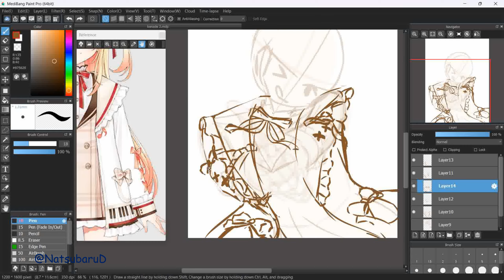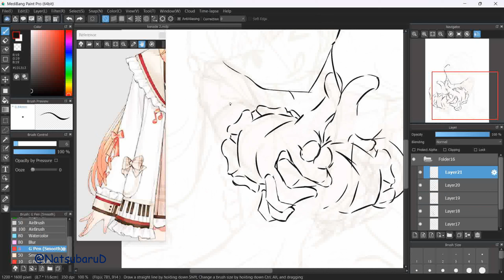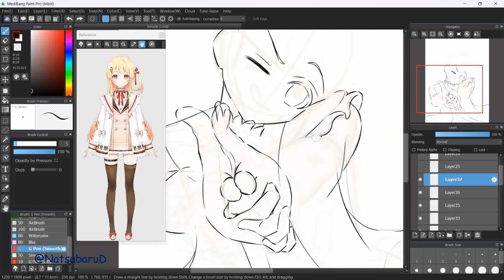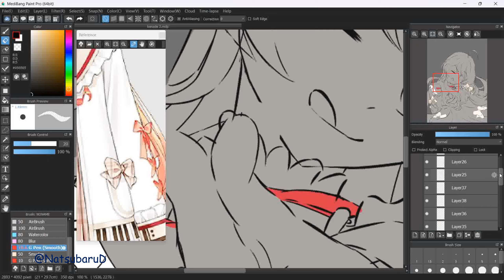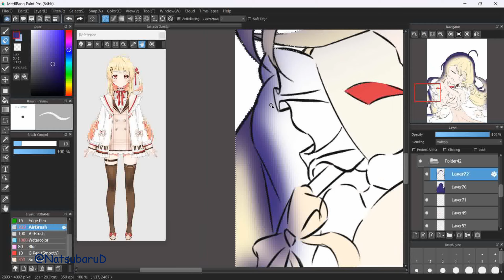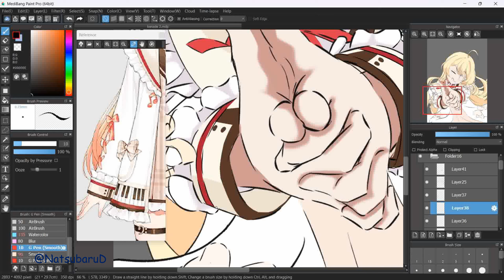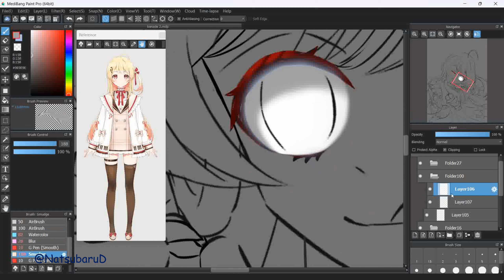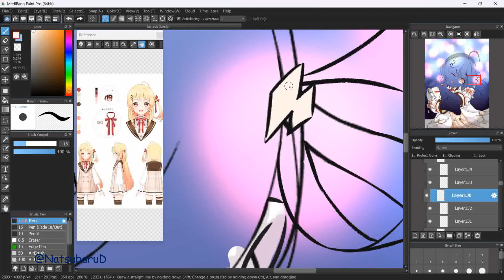I draw Kanade before i get too busy [[Hololive]][[Illustration Making]][[Medibang Paint Pro]]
I will start busy next week so after i finish previous illustration i immediately start to this illustration. actually i really want to draw more. hope i can manage my time for drawing.

i draw Otonose Kanade a vtuber from Hololive DEV_IS Regloss..Yay ✌️

Also have you watch 3D live performance from Regloss it's so amazing. Their performance so good and cute. If you guys don't watch it yet. i recommend you to watch it.

Oh ya i put QR code in the end so you can scan and check the illustration in my X or twitter easier.

[BGM]
By Kei Morimoto

Note: also i put watermark or something like that on video to make sure no one steal my video. Don't worry it's not video mistake.
My illustrations is fine if you want to share it or use it as thumbnail (especially to the people who is related to my illustration, i always welcome it)
If there any mistake with my video content please tell me.